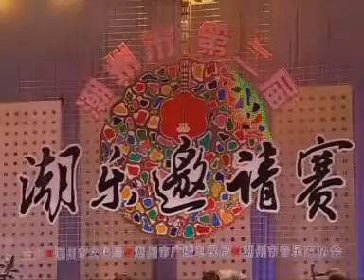潮乐《 象弄牙》 潮市开明潮乐社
潮乐《 象弄牙》
潮市开明潮乐社

推荐视频:
听潮剧